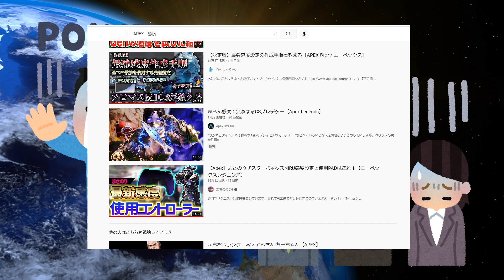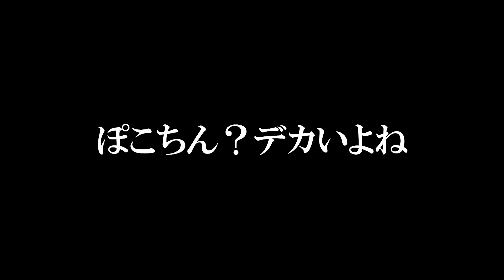【No.1】マスターに行った最強感度教えます【APEX LEGENDS】【エーペックス レジェンズ】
OPで力尽きた

普段は参加型配信やって〼
平日はAPEXニュース毎日更新
登録してくれた人ちゅきちゅき♡

▶配信の時間はこっちで先にツイートします！

≪カジュアル参加型の場合≫
▶参加型ルール
・1戦交代(初動死はもう１戦)

▶参加希望の方

・コメントに
「参加希望」のひとことと
・ID：LMAO_Beng-Beng
までフレンド申請お願いします！

≪タイマン参加型の場合≫
※タイマン参加型と、タイトルに入ってます！

▶タイマンルール
・3本先取
・赤武器禁止
・武器２丁持ち（フルカスタム、金アタッチメント禁止）
・レイスで勝負(使いたいキャラあったら合わせます！)

▶参加希望の方